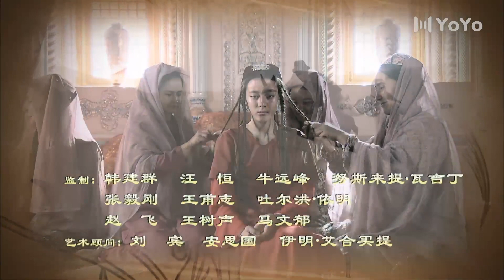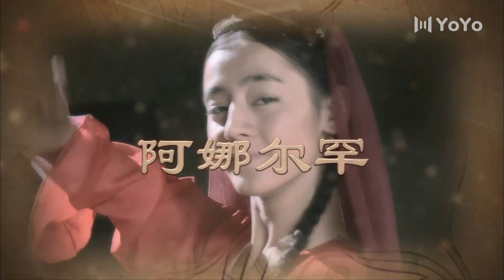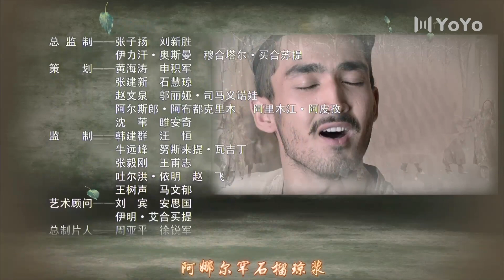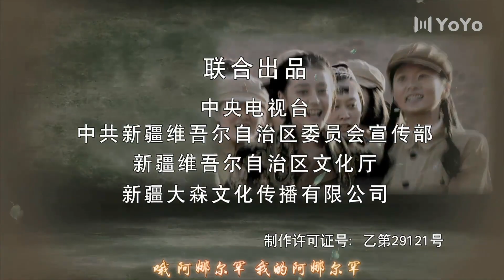Dilraba迪丽热巴处女作【FULL】EP19 ئانارخان阿娜尔罕 （迪丽热巴Dilraba、阿卜力克木Ablikmuh）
优优独播剧场 阿娜尔罕 💎YoYo VIP | 加入VIP 抢先看更多集数！
中文剧名：《 阿娜尔罕 》 维吾尔语剧名：ئانارخان
主演：迪丽热巴·迪力木拉提 / 阿卜力克木·阿卜来提
剧情简介：该剧讲述了新疆喀什地区，贫农斯地克的女儿阿娜尔罕反抗大地主乌斯满的威逼利诱，在解放军的帮助下与旧恶势力进行斗争最终获得幸福的故事。